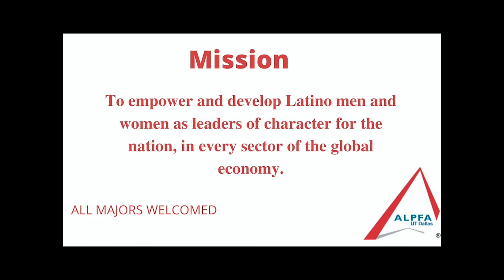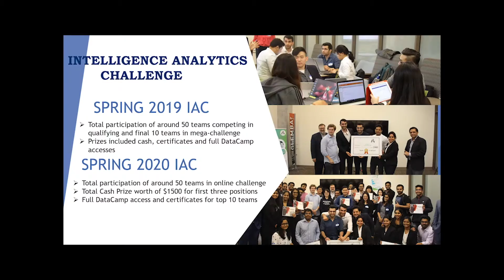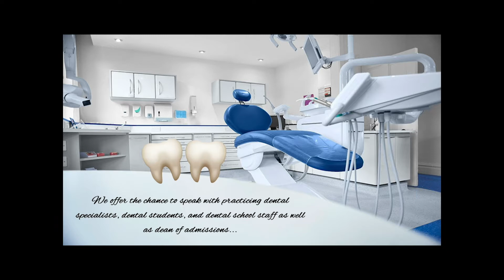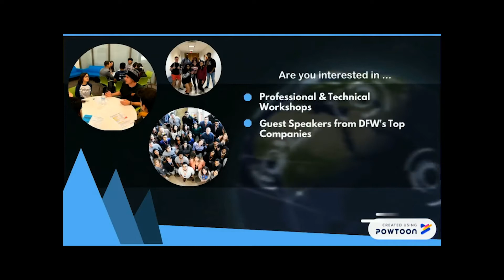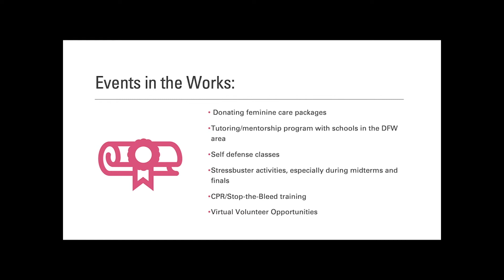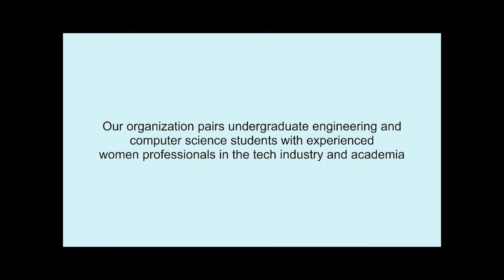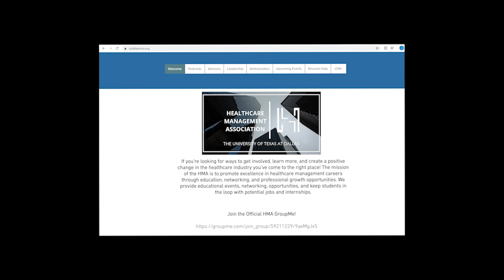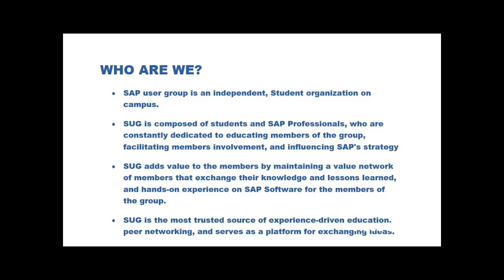Academic Interest Student Organizations at UT Dallas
This is a part of the Fall 2020 SOC Orange Carpet Student Organization Showcase series. Join us to watch student organization promotional videos.